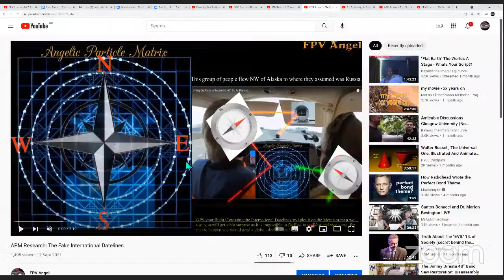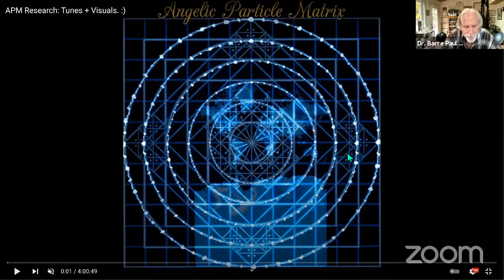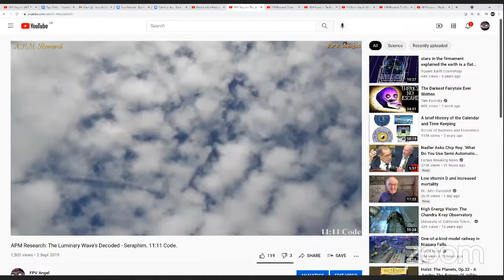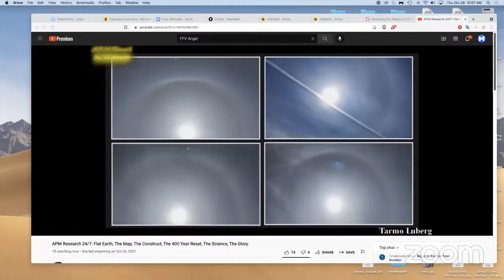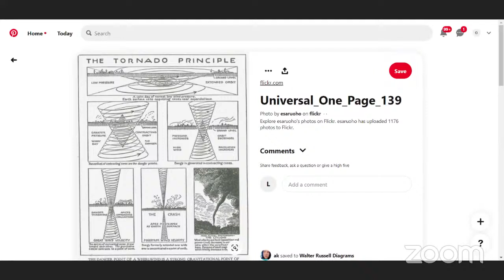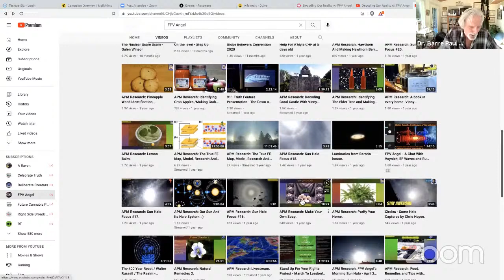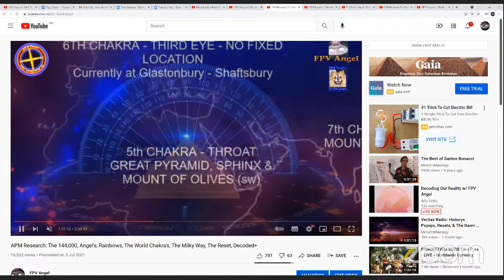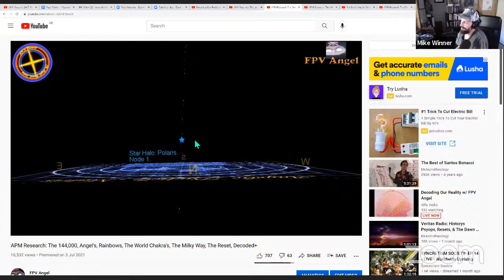Decoding The Reality Construct with FPV Angel & One Conscience (FPV Angel channel mirror)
Another great interview for those with the eyes to see.

APM Research is some of the most compelling and spiritually liberating information that I have ever come across. Join me in my exploration of what this world REALLY is!!
(Mirrored from FPV Angel's YT page)

CHECK OUT APM RESEARCH ON DISCORD!!